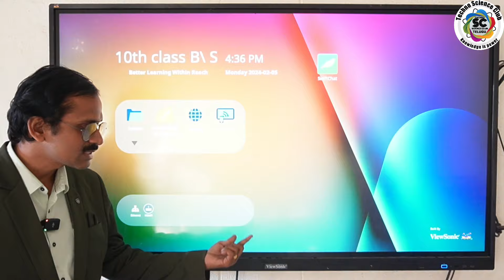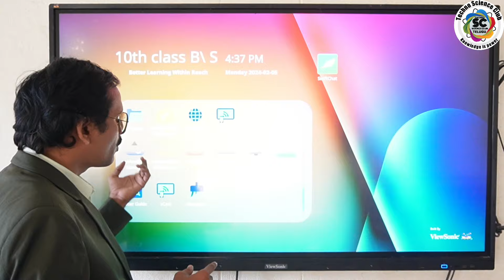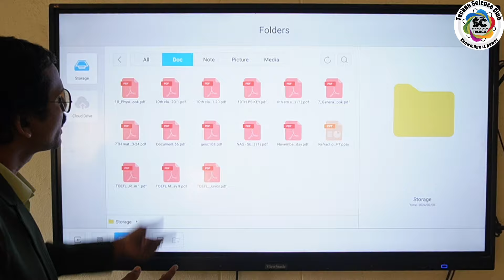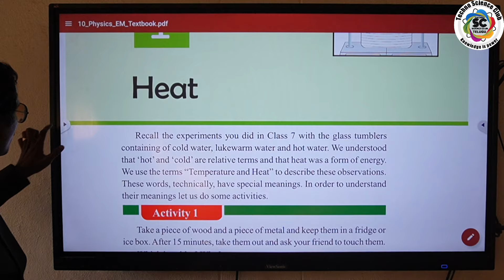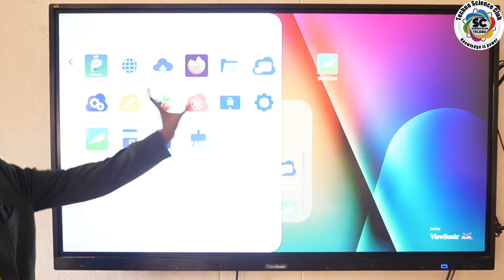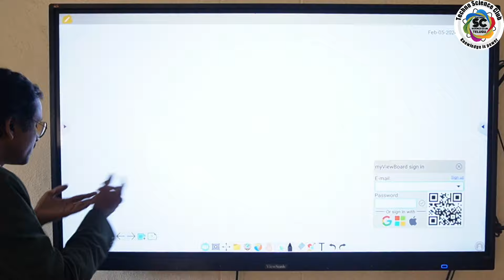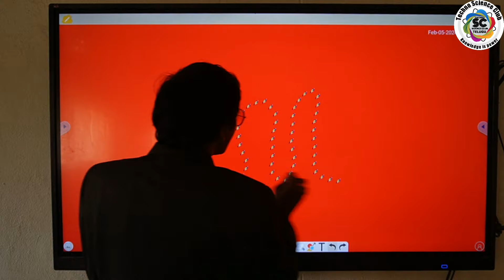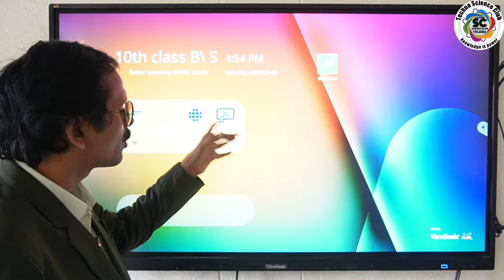Degital teaching - 4 | APPS USAGE ON IFP PANAL in teaching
how to use different apps like my white board ,swift chat, .etc in IFP panal in class room teaching by the teacher